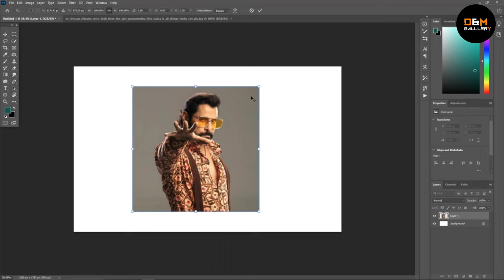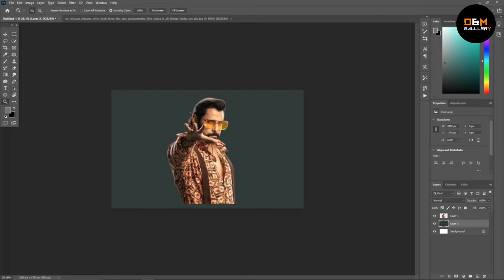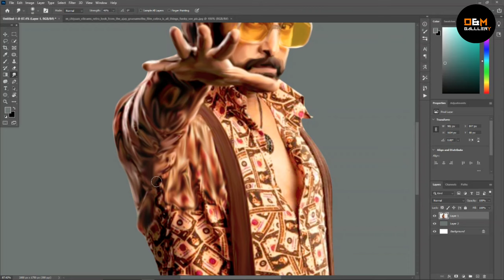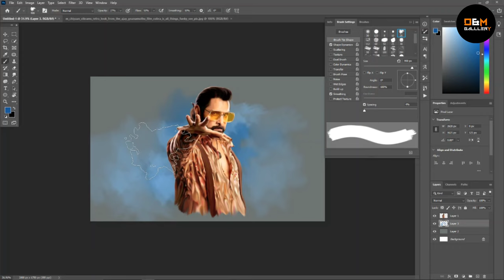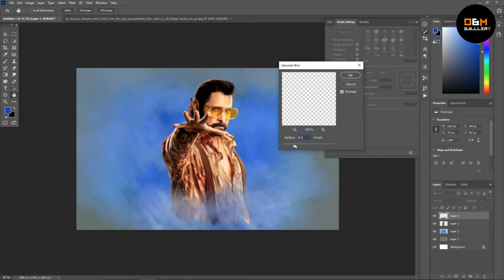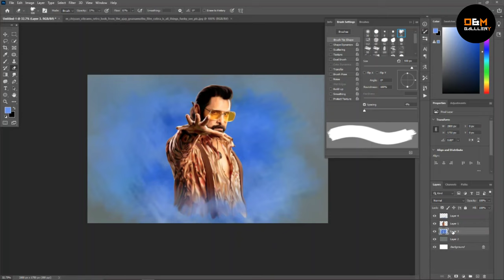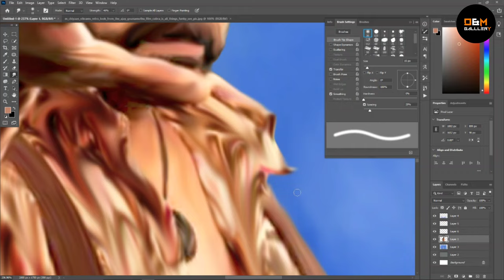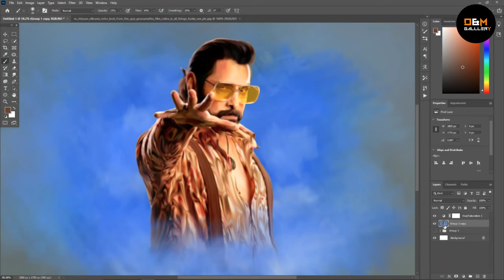Low resolution image convert to digital Painting tutorial | Cobra Movie vikram digital painting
Low resolution image convert  to digital Painting  |  Photoshop Digital painting art tutorial Step By Steps | Cobra Movie vikram digital painting art

drop your comments and what i draw for next